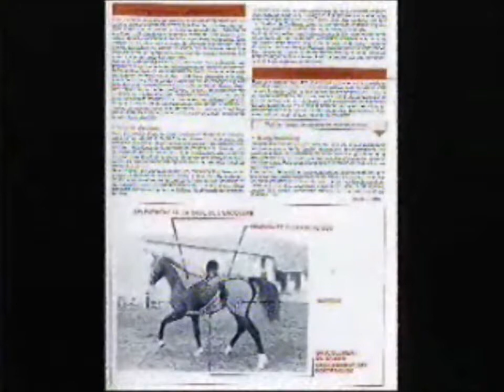Elévation de la base de l'encolure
Pour un équilibre sur les hanches  et l'engagement des posterieurs...méthode d'Orgeix...Vidéo montage HD